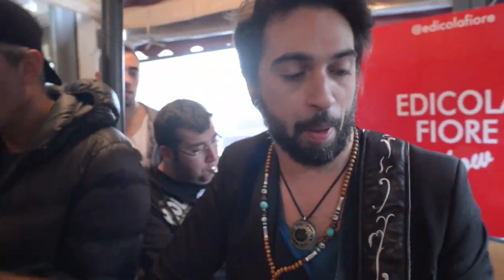Edicola show 30 Ottobre 2013